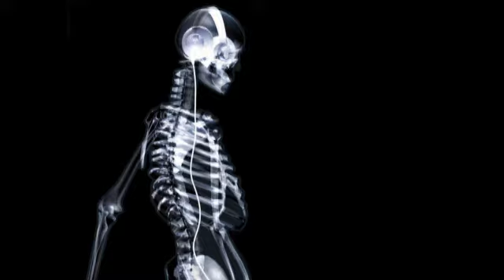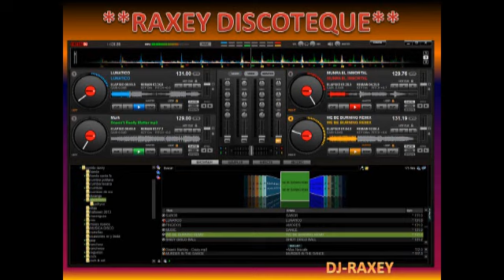CUMBIA SAMPUESANA 2012**RAXEY DISCOTEQUE**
CUMBIA SAMPUESANA 2012